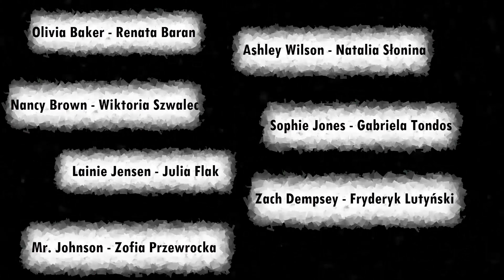13 Reasons Why - Fan Version [Episode 1]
13 Reasons Why - Fan Version
Scenariusz jest inspirowany oryginalną wersją serialu!!/The script was inspired by the original version of the series!!

Episode 1
Zdjęcia/Dźwięk: Adam Paśko
Montaż: Adam Paśko, Łukasz Przewrocki